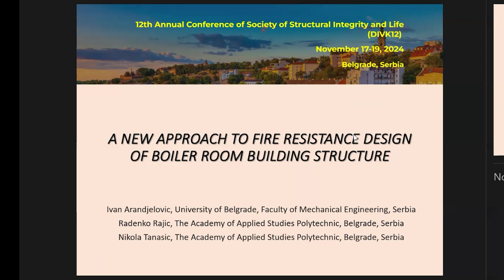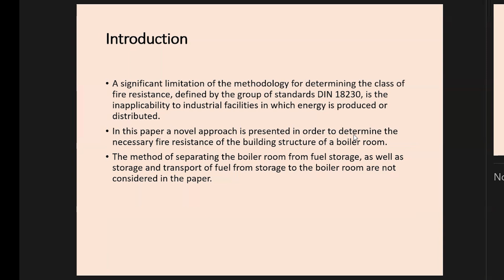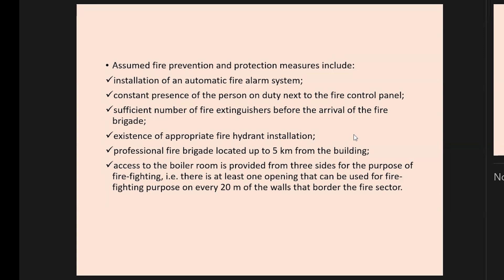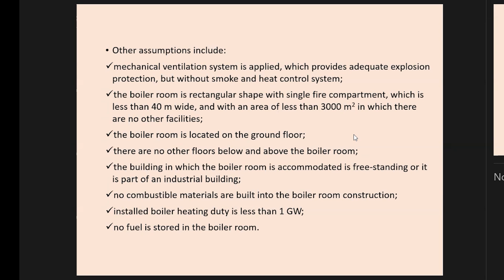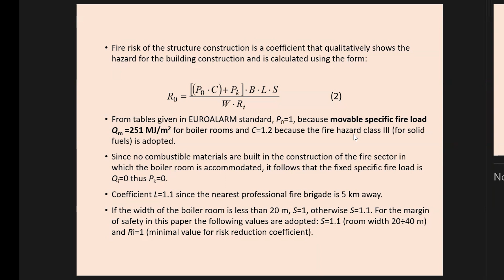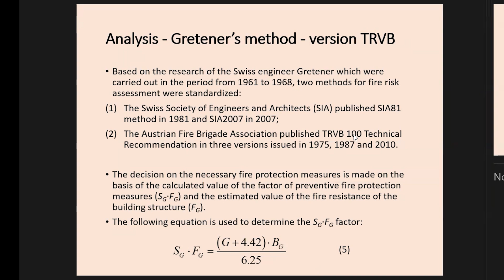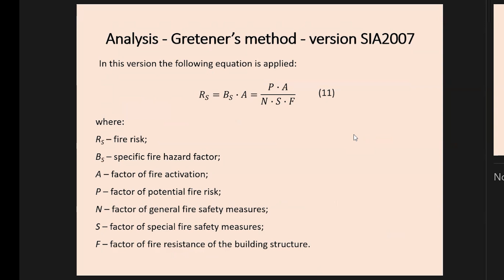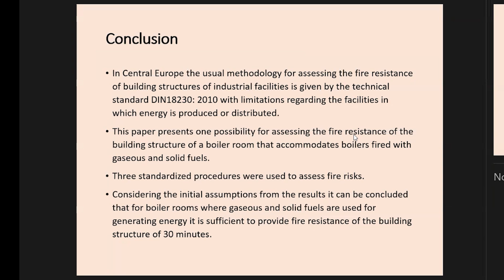A new approach to fire resistance design of boiler room building structure Ivan Aranđelović, Radenko